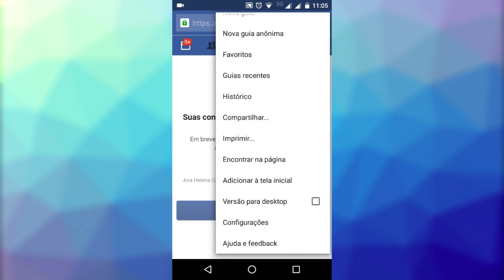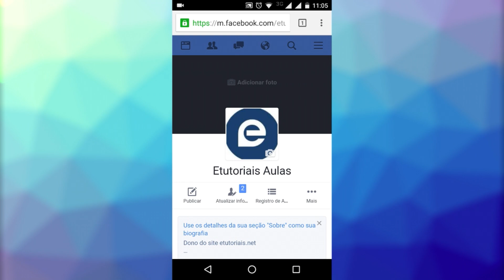Acessar mensagens no Facebook sem Messenger App.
Accessing your Facebook messages without installing Messenger App.

HOW TO AVOID INSTALLING FACEBOOK MESSENGER

Olá pessoal, nesse vídeo explicamos como você consegue acessar o bate papo do Facebook sem a necessidade de instalar o messenger app que agora é obrigatório para acesso as mensagens.

Facebook sem messenger.

Vídeo criado pelo canal Manual da Informática.